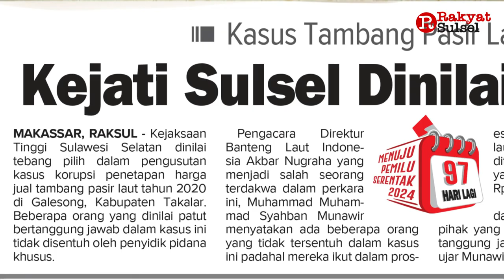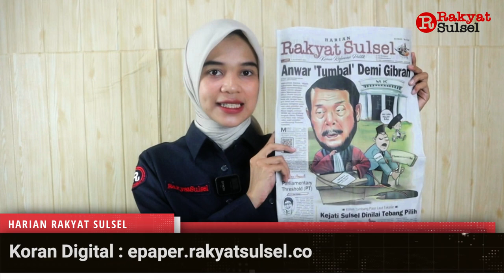Anwar 'Tumbal' Demi Gibran | Headline News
1. Anwar 'Tumbal' Demi Gibran
2. Kejati Sulsel Dinilai Tebang Pilih
3. APBD 2024 Fokus Program Petani dan Nelayan